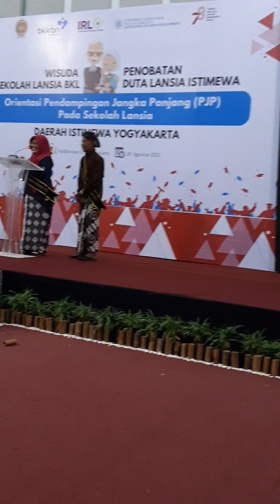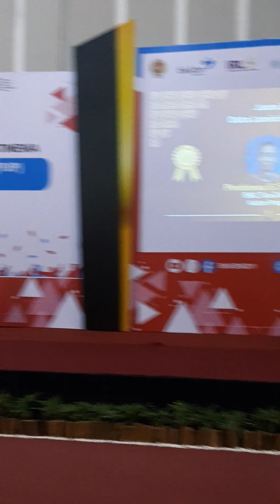Testimoni Duta Lansia Terbaik DIY Tahun 2023